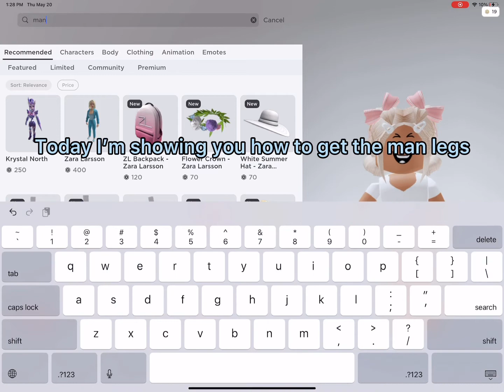How To Get The Man Legs In Roblox! (Roblox)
i hope this works for you guys! There’s these type of legs that are too wide, and ones where its too skinny (In my opinion) but these are perfect! pretzels♡︎